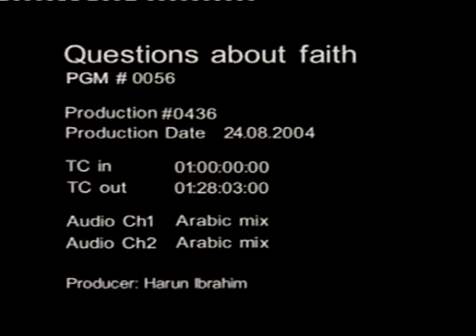Father Zakaria Boutros 56 Sources of the Quran - Persian and Zoroastrian sources